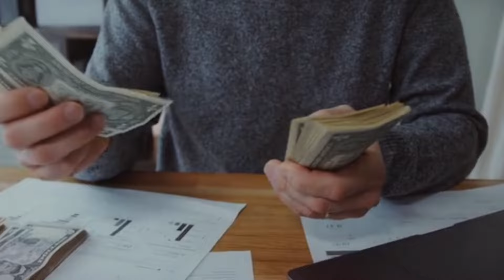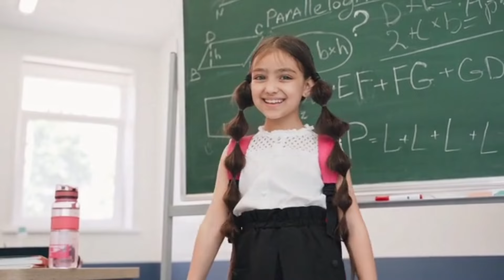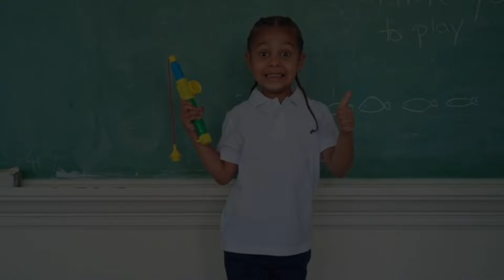Why every Baniya is Rich ?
Baniyas are only 2% among the total population of India but they contribute total 20% in the GDP of India, but how they became so rich have u ever thought? Well I had explained about it in this video.